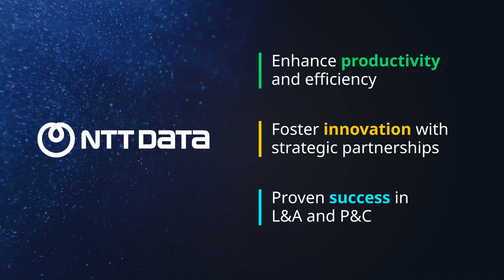Fast-track the Future of Insurance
At NTT DATA, we ignite potential and drive industry-leading innovations. We help insurers overcome the complexities of modernization, enhancing operational efficiency and leveraging powerful data analytics. Partnering with us means collaborating with a dedicated team committed to fostering innovation and delivering robust, resilient solutions.